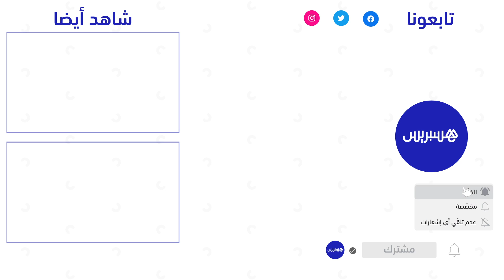تزامنا مع الإضراب عن الطعام في تمارة.. "الدكاترة المعطلون" يحتجون أمام البرلمان وينشدون تدخل الملك